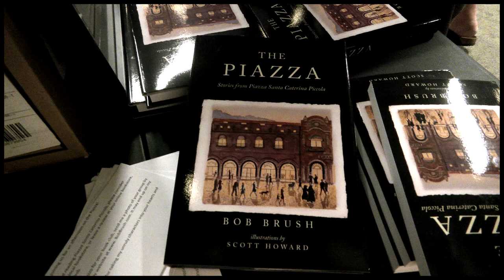Claverack Library-The Piazza Book Talk